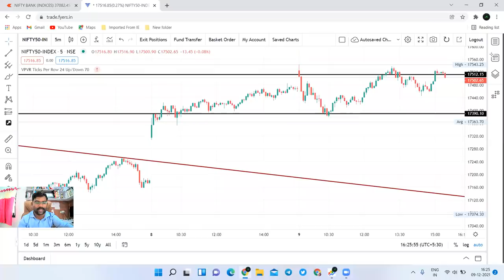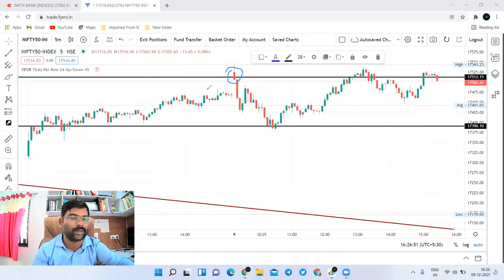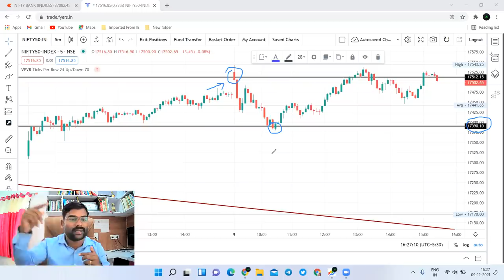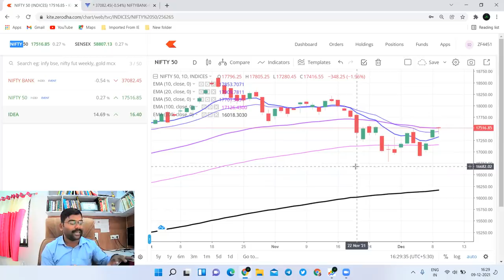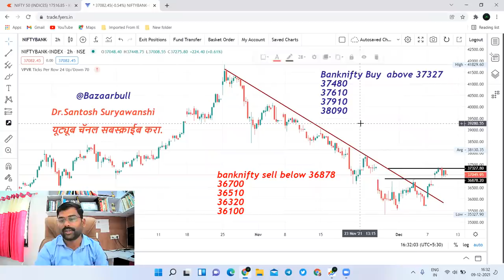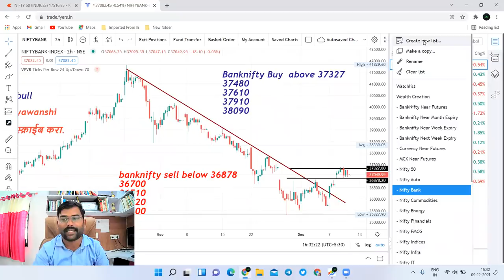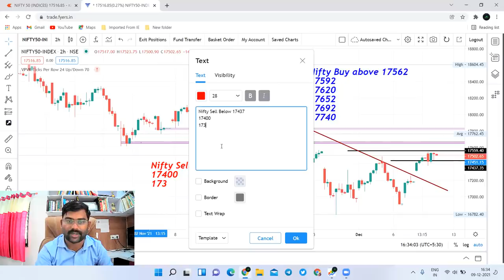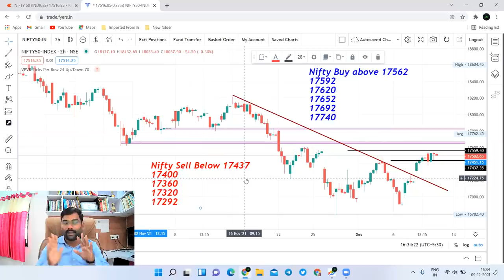10 Dec nifty and bank nifty prediction शुक्रवारचे जबरदस्त ट्रेड सेटअप